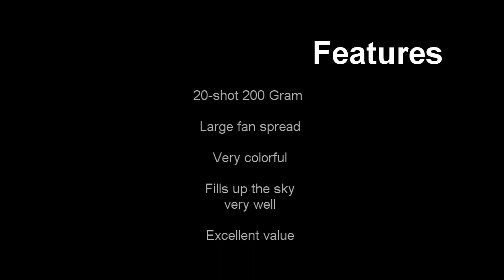Casanova 200 Gram - World Class Fireworks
This 200 gram is perhaps the best fan cake of its kind in the category. It has comets, it has mines, it has whistles, and it especially has crackle. One of the best 200 grams I've seen in the New for 2018 lines by far.